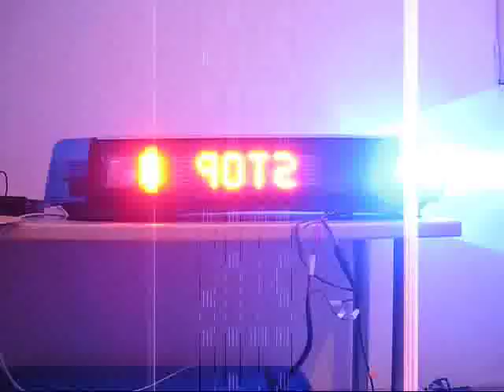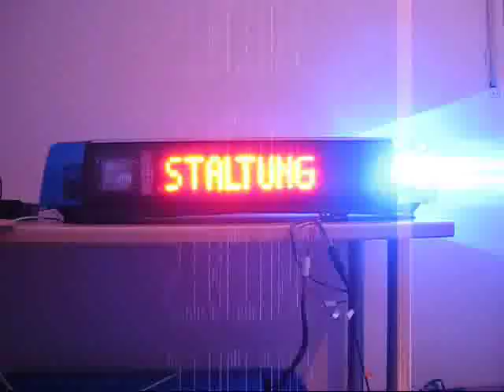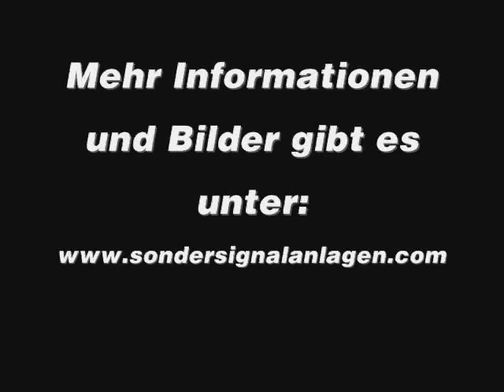Hella RTK 6-SL LED neuestes Modell!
Die brandneue Hella RTK 6-SL LED! Kennleuchten in LED-Technik und LED-Signalgeber mit neuen Texten.